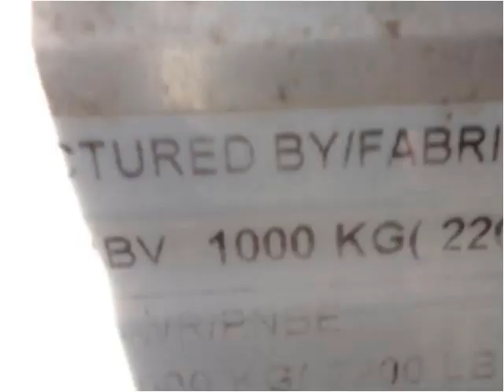2006 Trailer Quad Trailer Used Cars Hilbert WI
This 2006 Trailer Quad Trailer is available from Mirsberger Sales and Service.